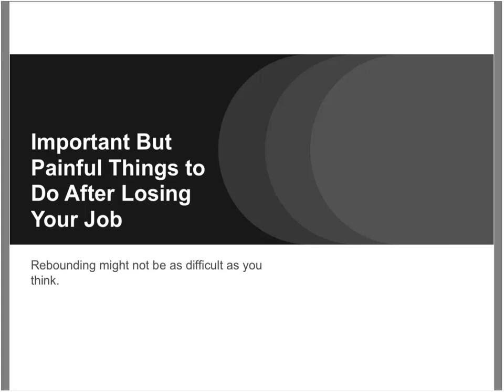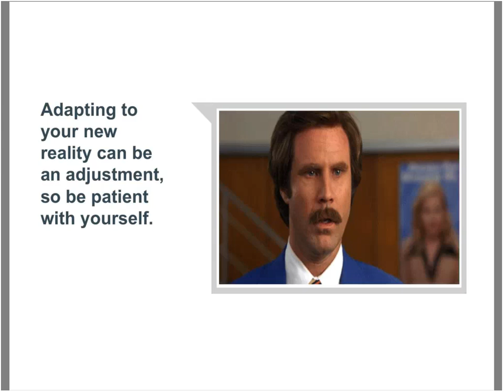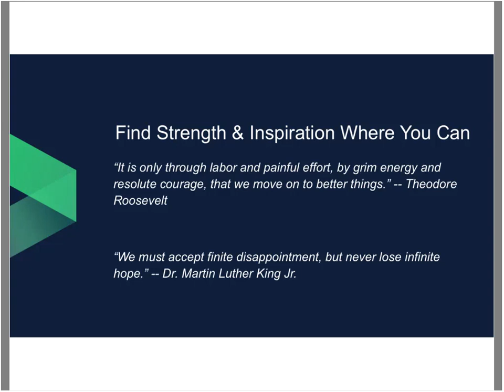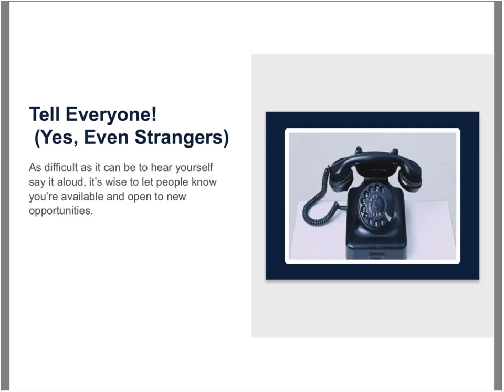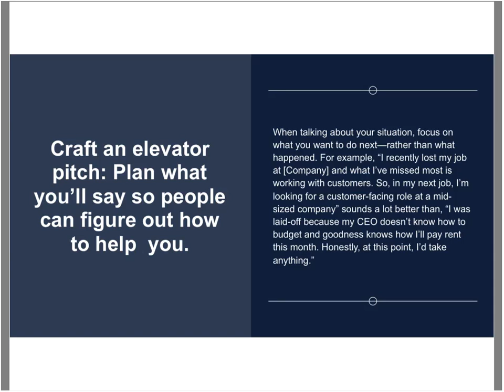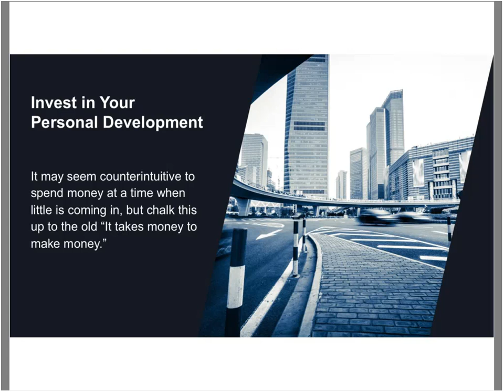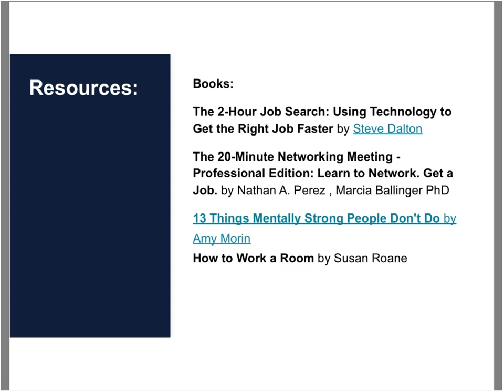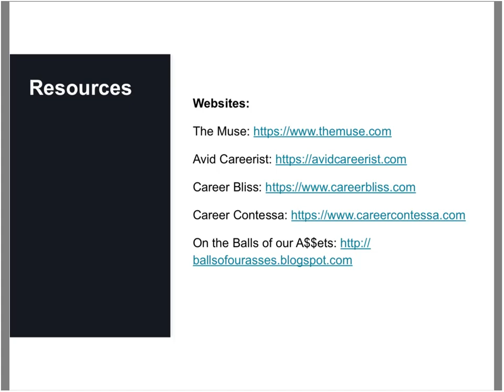Webinar: Five Painful but Important Things to Do When You Lose Your Job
With our current strong economy and low unemployment rate many engineers are not considering the possibility of long-term unemployment. However, author Elizabeth Alterman recently shared her personal story on how she managed during her time of job lost. The steps she outlined would benefit all if anyone encounters an unexpected job lost. So join us for this webinar where Ms. Alterman reviews the “Five Painful but Important Things to Do When You Lose Your Job.”